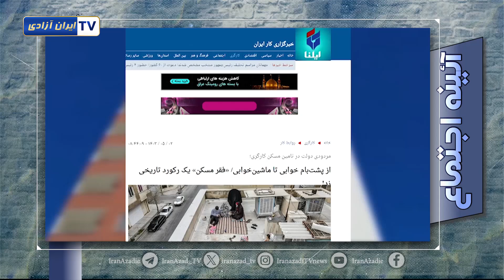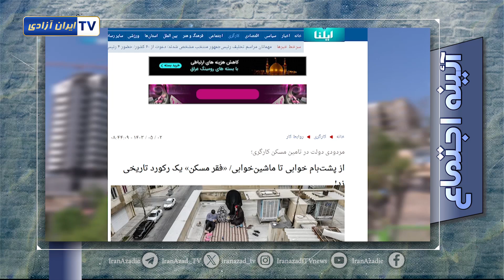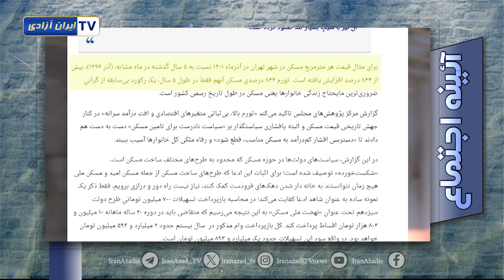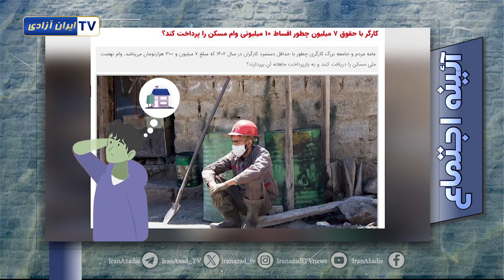آئینه اجتماع ـ بحران مسکن در تهران، از پشت بام خوابی تا ماشین خوابی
داشتن حق مسکن و سرپناه حق مسلم هر انسانی هست که حتی در اعلامیه جهانی حقوق بشر هم آمده‌است اما در حاکمیت آخوندها بدلیل غارتگری ها و سیاست های ضدمردمی حکومت، این حق تبدیل به یک آروز شده‌است. تاسف انگیزتر اینکه انتظار برای رسیدن به این حق برای کارگران بنابه نوشته رسانه‌های حکومتی ۵۰۰سال شده‌است! یعنی یک کارگر هرگز به حق اولیه مسکن نخواهد رسید!